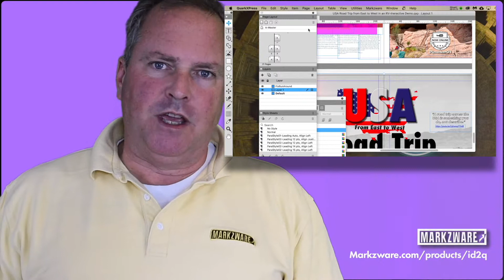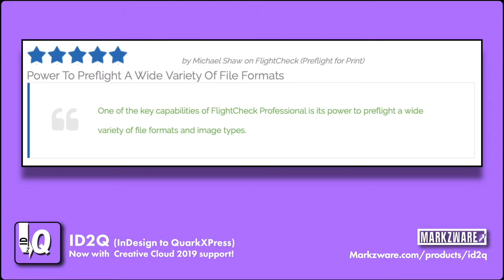Open InDesign file in QuarkXPress - NEW CC2019 ID2Q download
Open InDesign file in QuarkXPress with ID2Q, as demonstrated in this video. Markzware shows you how to open InDesign files in QuarkXPress 2018 and lower, via Markzware ID2Q bundle, with a new download of an XTension with Adobe CC 2019 support.

Opening INDD (not IDML but native InDesign documents) is done by professional publishers in desktop publishing with Markzware solutions for InDesign to QuarkXPress conversion. Convert all elements, fonts, images, and more from the layout, with a click!

Markzware's stand-alone IDMarkz app replaces the ID2Q QuarkXPress XTension and allows users to open InDesign in QuarkXPress, Affinity Publisher, older InDesign versions & more:

Open InDesign file in QuarkXPress with ID2Q